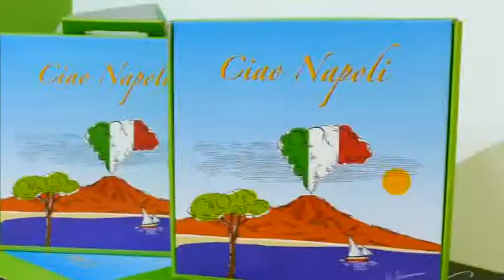ASPETTANDO IL NATALE A TORRE ANNUNZIATA DIECI PRIMI